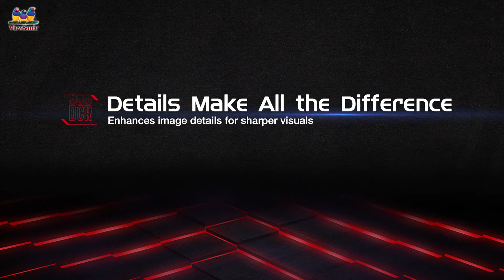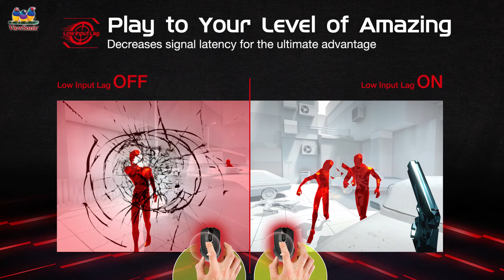4K Ultra HD Gaming Monitor XG2700-4K by ViewSonic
The ViewSonic XG2700-4K is a 27” 4K Ultra HD LED gaming monitor that delivers stunning definition and color for highly immersive gameplay.
1. Ultra HD 3840x2160 resolution [0:06]
2. SuperClear® IPS technology [0:15]
3. 10-bit color [0:22]
4. AMD FreeSync [0:29]
5. Exclusive Game Mode [0:38]
6. Black stabilization [0:45]
7. Advanced DCR [0:57]
8. Low input lag [1:05]
9. Ergonomic Design [1:12]
10. End Summary [1:20]